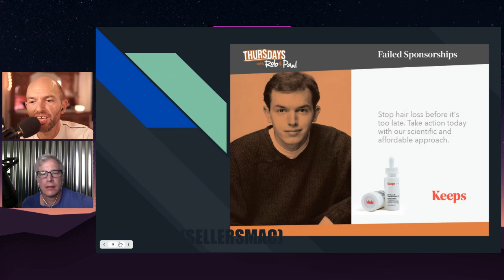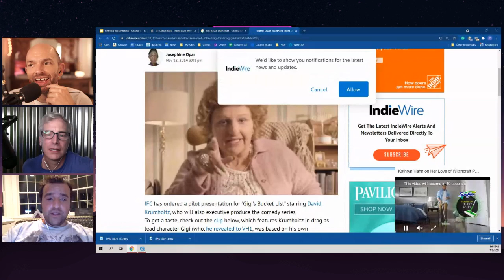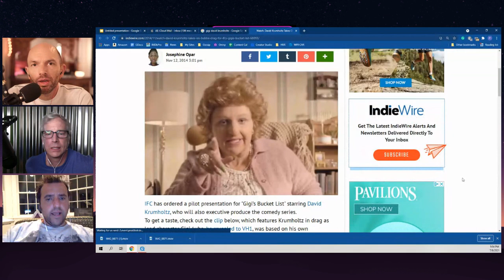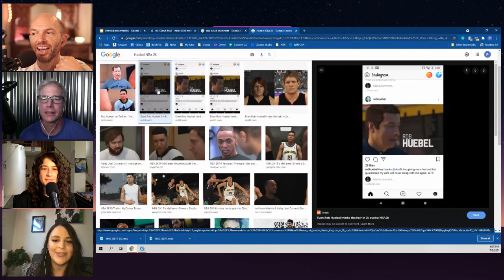David Krumholtz & Dunktown Podcast on Thursday's w/ Rob & Paul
On this episode of Thursday's w/ Rob & Paul, actor David Krumholtz stops by along with the Agata Monica & Anastaia Vigo from the Dunktown Podcast.